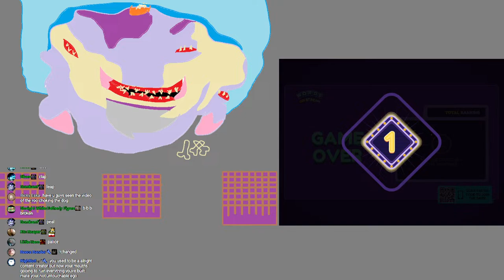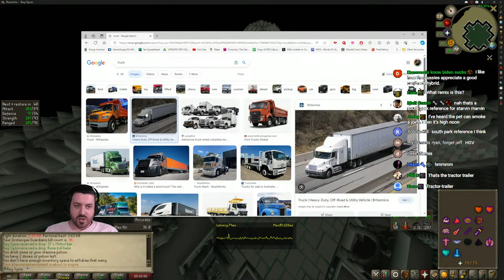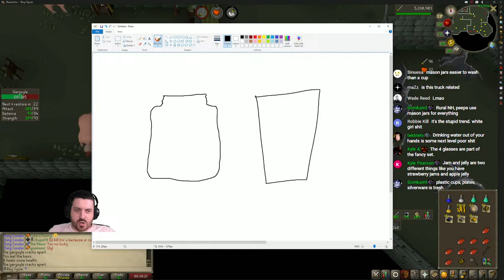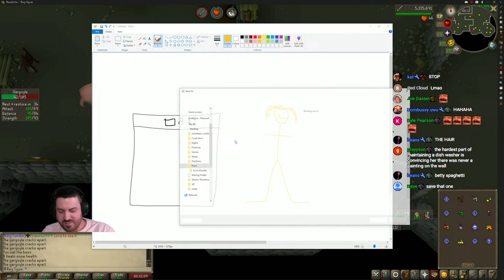🔴 Hydra Chaser - Yes, I cut my hair 🔴!join !cards